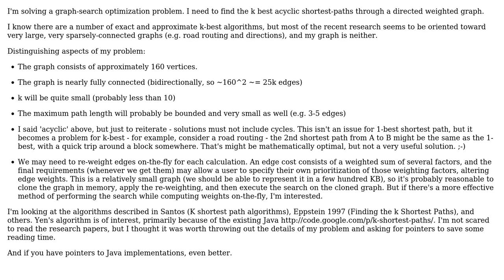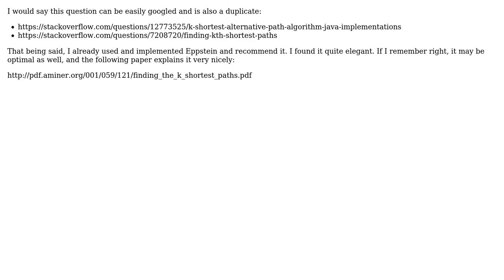Software Engineering: Which k-best shortest-path algorithms should I consider? (2 Solutions!!)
Software Engineering: Which k-best shortest-path algorithms should I consider?

With thanks & praise to God, and with thanks to the many people who have made this project possible! You are responsible for your own actions.